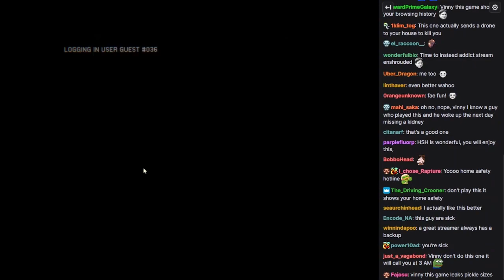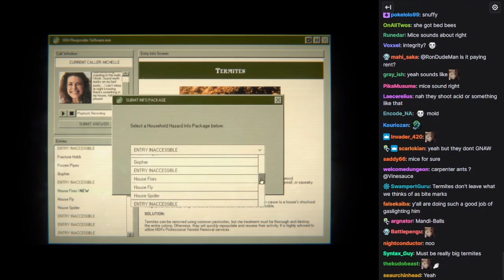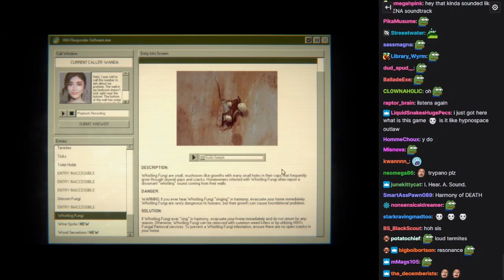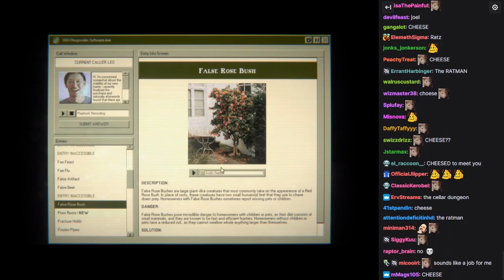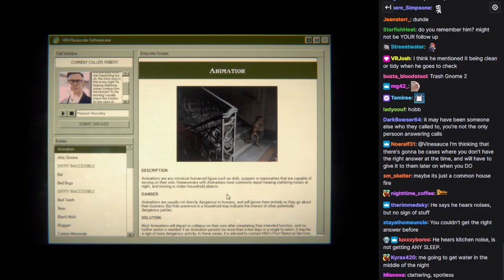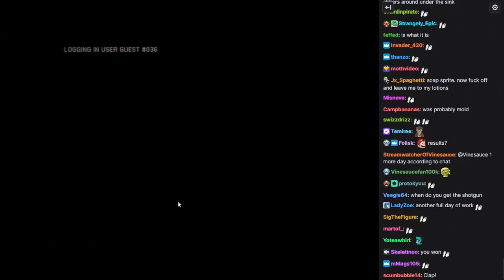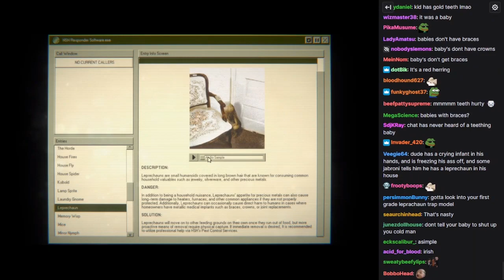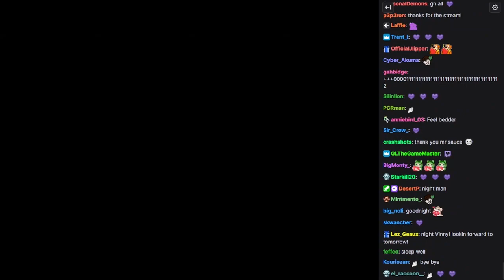Vinny - Home Safety Hotline (An Analog Horror Cryptid Hotline) [WITH CHAT]